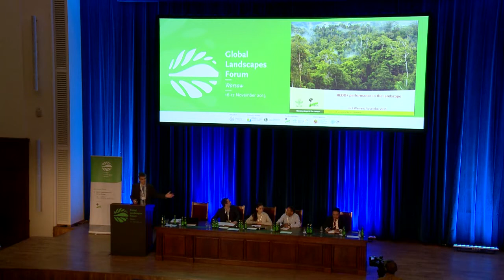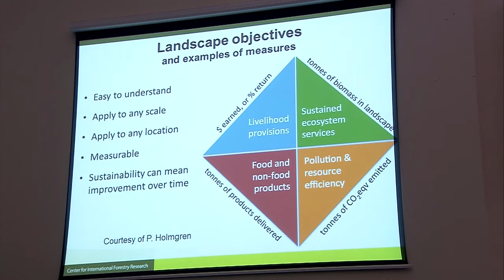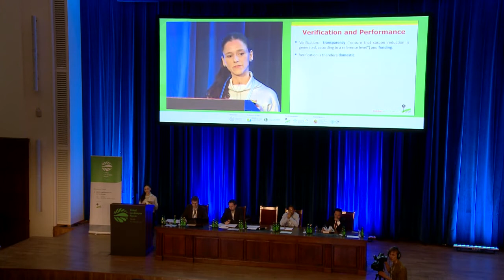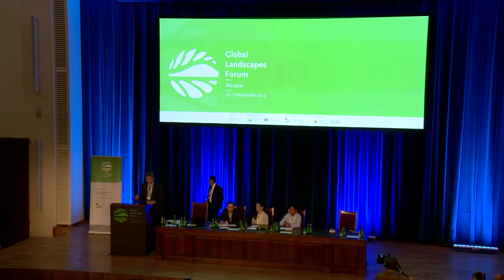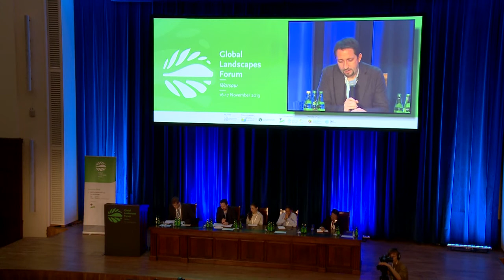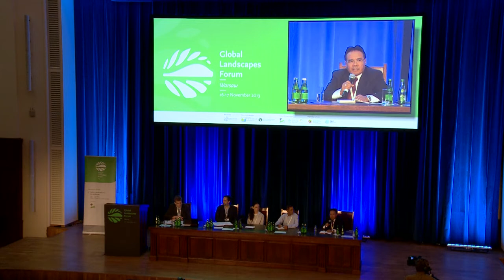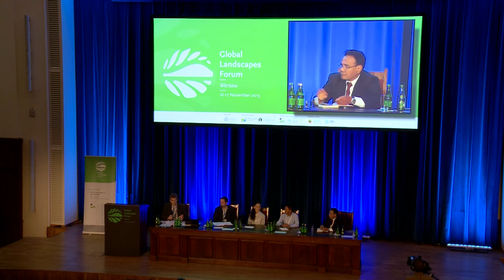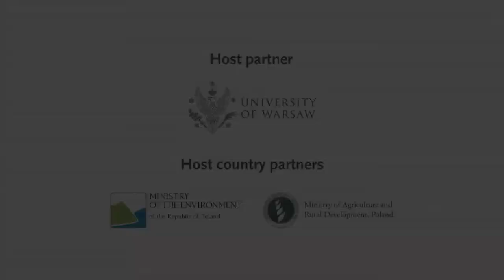GLF 13 - Discussion Forum: REDD+ performance in the landscape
GLF 2013 - Discussion Forum: REDD+ performance in the landscape

REDD+ addresses drivers of deforestation and forest degradation in the landscape -- within and beyond the forestry sector. Countries go through different stages in designing and implementing REDD+. After a readiness and policy phase, countries are expected to move towards a stage in which results-based payments should occur. Independent of the REDD+ mechanism that may be implemented in a post-2020 regime, policy measures and incentives will be linked with performance, i.e. reducing emissions from avoided deforestation and forest degradation.

A landscape perspective can be useful to capture cross-sectoral drivers of degradation and deforestation, including strategic planning across government sectors and jurisdictions in a more holistic manner. A landscape approach that corresponds to key institutional or ecological features may enable harmonization of policy measures across scales and sectors whilst strengthening decentralized government structures. Embedded in these, a well-functioning measurement, reporting and verification (MRV) system creates the foundation for payments and rewards.

Moderator:

Arild Angelsen, Professor of Economics at the Norwegian University of Life Sciences (UMB)

Speakers:

Daniel Murdiyarso, Principal scientist at the Center for International Forestry Research (CIFOR)

Martin Herold, Professor for Geo-information Science and Remote Sensing, Wageningen University (the Netherlands)

Maria Fernanda Gebara, Researcher and professor at the Center for Law and the Environment, the Getulio Vargas Foundation, and consultant to the Center for International Forestry Research (CIFOR)

Naya Sharma Paudel, Environmental and Governance Specialist, ForestAction, Nepal

Location: University of Warsaw, Poland

Duration: 2:10:17

Key terms: Global Landscapes Forum, COP19, CIFOR, UN, climate change

Global Landscapes Forum, 16-17 November 2013, Warsaw.